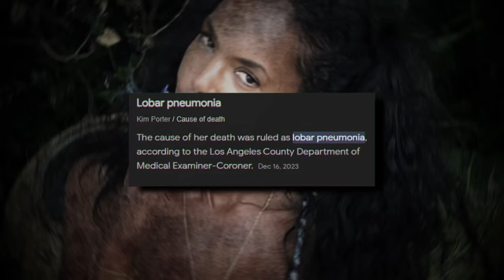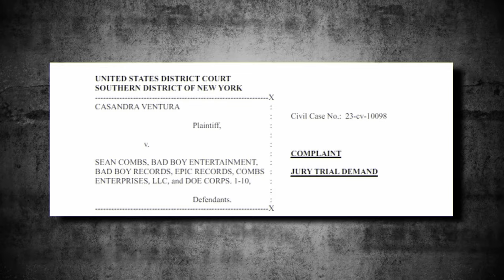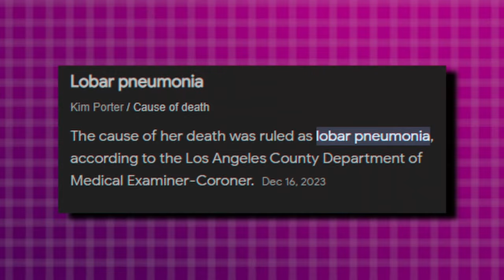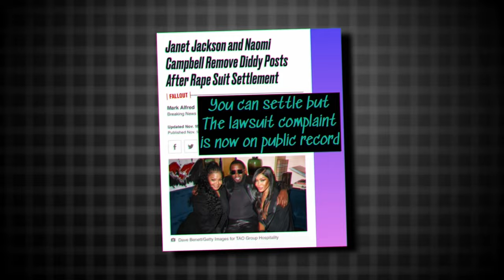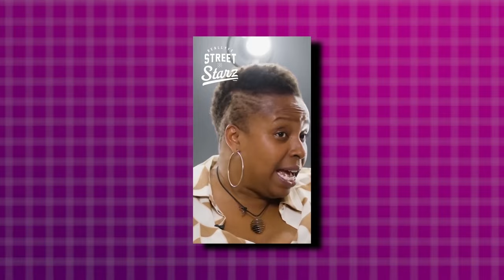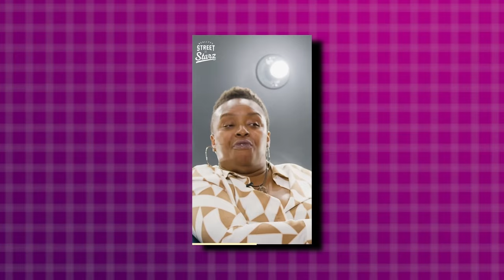Federal Agents Said P Diddy Will Get KILLED In Prison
In this video, we are uncovering the hidden secrets and evidences showing how federal agents are suspecting that P Diddy might get killed in prison.